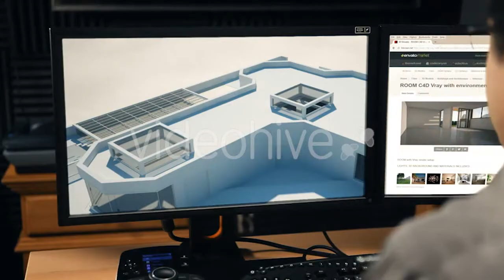Woman Hands Touching, Scrolling, Zoom In, Zoom - (technology) | Stock Footage Mega Pack +40 items